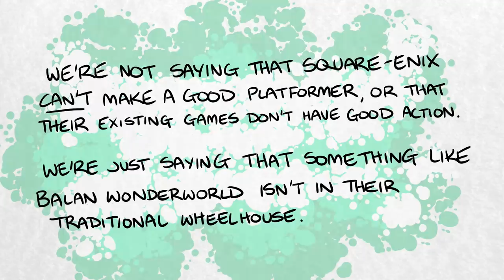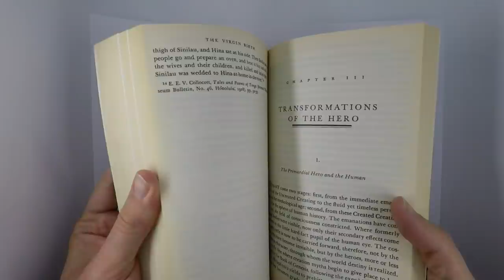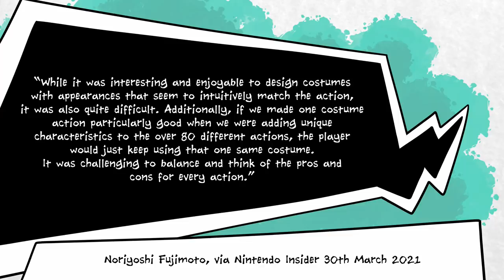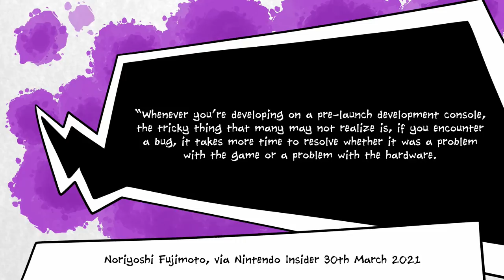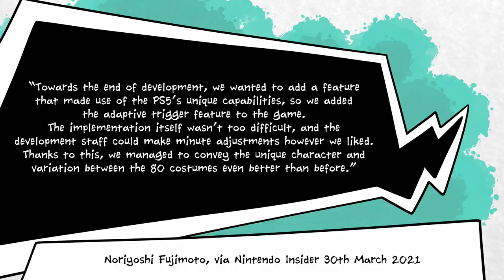Why Balan Wonderworld Was Doomed From The Start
Apologies if we accidentally called Balan Wonderworld "Balan Wonderland" at any point in this video. Oopsie.

Yuji Naka and Naoto Ohshima's latest collaboration, Balan Wonderworld, hasn't exactly taken the world by storm. The Square-Enix developed game teaches us an important lesson: if your company is known primarily for making roleplaying games, it's maybe a bit much to expect your developers to create eighty different unique control methods for a 3D action platformer in the space of two years.

Just a suggestion.

The same goes for Arzest - we didn't name Naoto Ohshima's development company specifically, but they too aren't exactly platformer experts. Again, just sayin'.

By the way, have you noticed how we're now a third of the way through 2021, Sonic the Hedgehog's big thirtieth anniversary year, and yet there are zero new Sonic games that are public knowledge? Nothing. Nada.

I'm just sayin', it's weird.

This video, by the way, shows off a little of the work Matthew is doing on Moptopus. As you can see...it's a long way from completion! In fact, it might be parked for a while yet to come. That's okay. It's fine to go slow sometimes.

Anyways, lots of love to all of you.